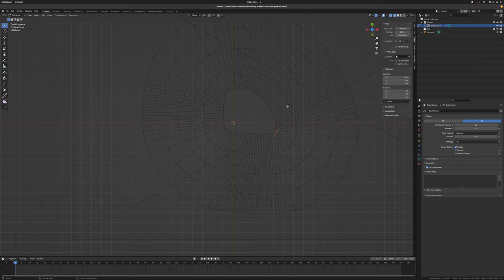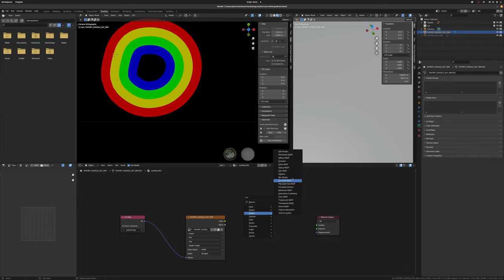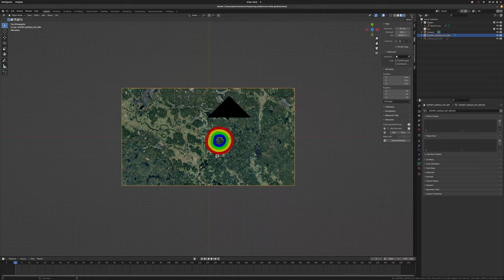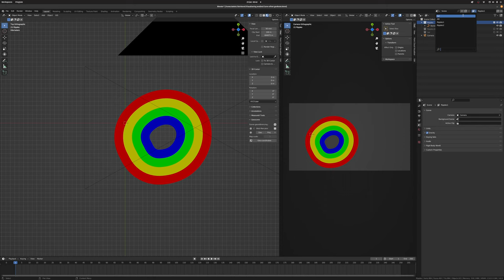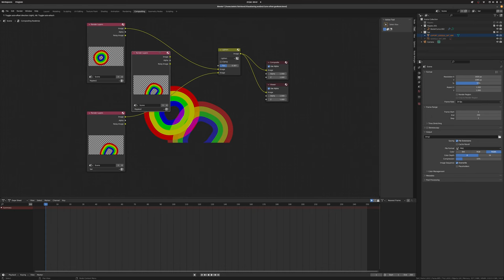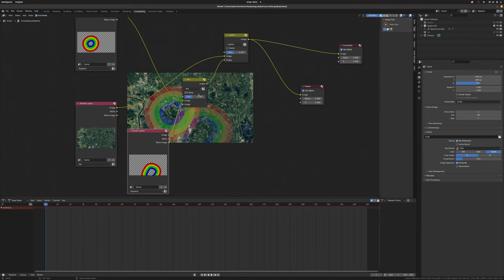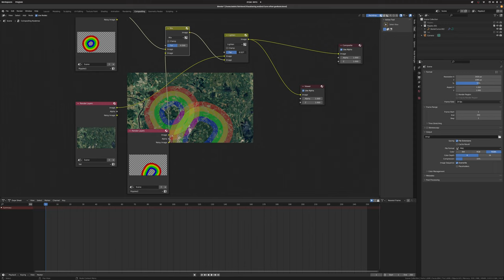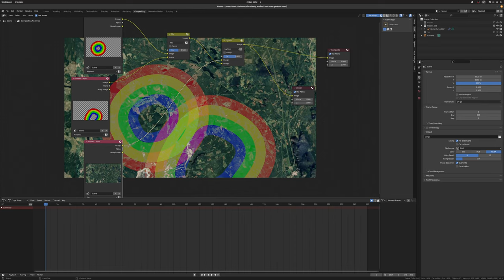Vindbruksplan Hedemora kommun - 8 km radie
Områden  med radie på 2 km upp till 8 km från tilltänkta vindkraftverken